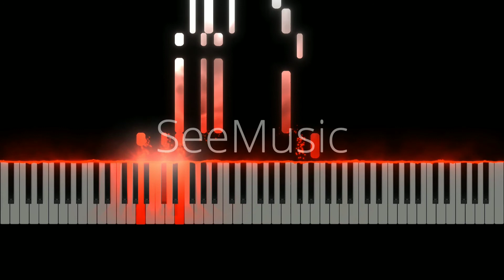Sakhiyan 2.0 | BellBottom | Akshay Kumar | Vaani Kapoor | Maninder Buttar | Piano Tutorial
Piano Cover/Tutorial of the song Sakhiyan 2.0 from the movie BellBottom starring Akshay Kumar and Vaani Kapoor. The song is sung by Maninder Buttar and Zara Khan, with the music and lyrics written by Babbu and Tanishk Bagchi.

Sakhiyan
Sakhiyan2.0
Sakhiyaan
Sakhiyaan2.0
SakhiyanPiano
SakhiyanPianoCover
SakhiyanPianoTutorial
SakhiyaanPiano
SakhiyaanPianoCover
SakhiyaanPianoTutorial
Sakhiyan2.0PianoCover
Sakhiyaan2.0PianoCover
Sakhiyaan2.0Piano
BellBottom
SakhiyanSong
SakhiyaanSong
BellBottomSongs
BellBottomSongPiano
AkshayKumarSongs
ManinderButtar
AkshayKumar
TanishkBagchi
Babbu
ZaraKhan
Sakhiyan 2
Sakhiyaan 2
Sakhiyan2.0Song
Sakhiyaan2.0Song
SakhiyaanSynthesia
SakhiyanSynthesia
VaaniKapoor
BellBottomMovieSong